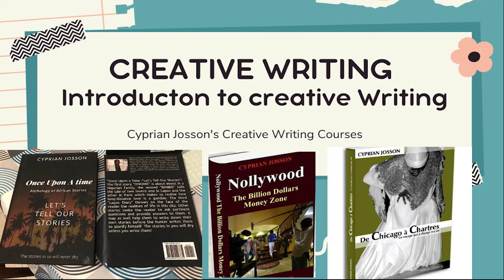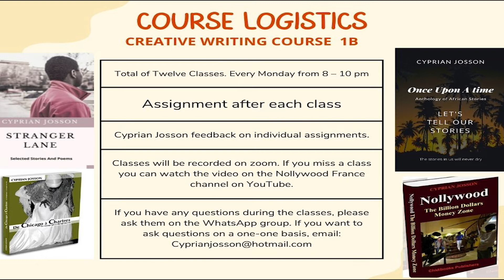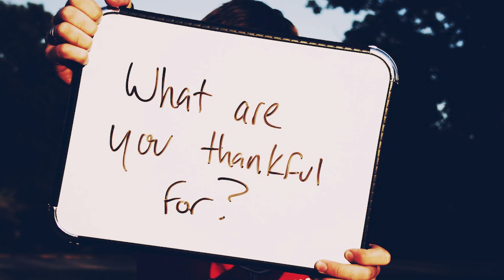Creative Writing Course 1b: An Introduction to creative writing by Cyprian Josson | Lesson 2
Creative Writing Course 1b: An Introduction to creative writing by Cyprian Josson.